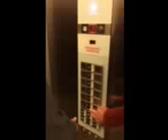Schlindler 3300 Traction elevators at Hillton Garden Inn Longview Texas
Filmed by my dad